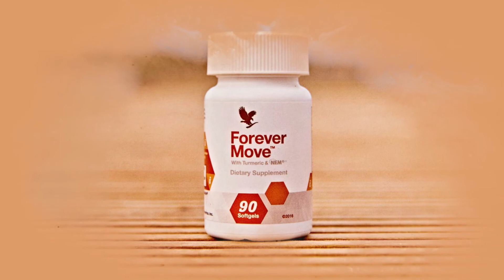Integratori - Forever Move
Una soluzione naturale per sostenere il benessere dei muscoli e delle articolazioni. Spesso diamo per scontata la capacità di potersi muovere fino a quando tale capacità diminuisce o diventa limitata. Muoviti liberamente, sostieni la flessibilità e le funzioni delle articolazioni con ForeverMove. Questo nuovo integratore combina il meglio della natura e della scienza, contiene una miscela esclusiva di due ingredienti molto potenti: NEM® e BioCurc®.

Che tu sia un atleta o semplicemente una persona in cerca di più libertà di movimento nella tua quotidianità, con soli 3 softgels questo integratore può esserti di supporto!

Cosa aspetti a provarlo?